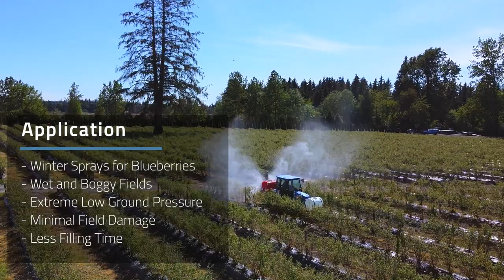WaterTec Modified Tracked Blueberry Sprayer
We modified a tractor with a rear tower sprayer and an extra water tank.

Rear Sprayer:
600 liter (164gal) three point
106l/min diaphragm pump (28 gpm)
65mm Tower fan
electronic control

Front Tank:
415 liter (110gal)
12 volt 19gpm (agitator & transfer pump)
electronic control

Tractor:
 - Iseki Tractor 45 HP

Application:
Winter sprays for Blueberries
Wet and boggy field application
Extreme low ground pressure
Minimal  field damage
Less filling time
No trailer damage in field